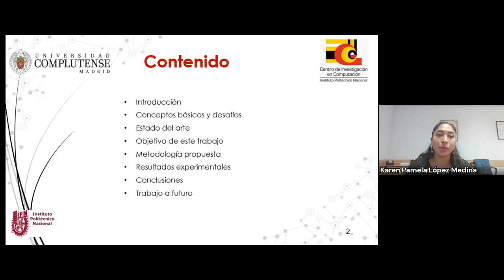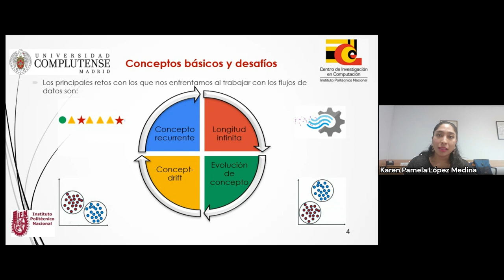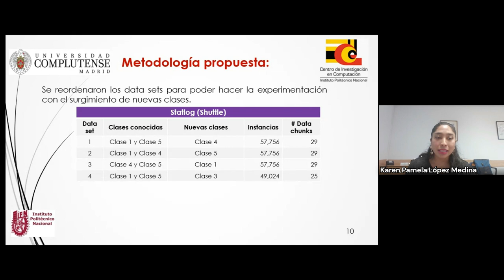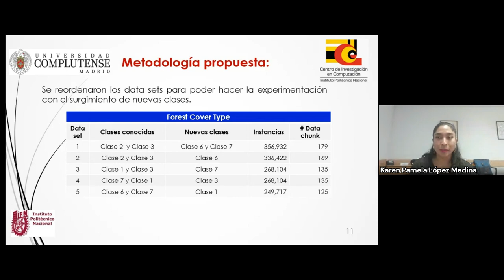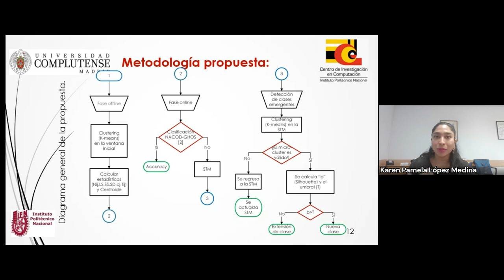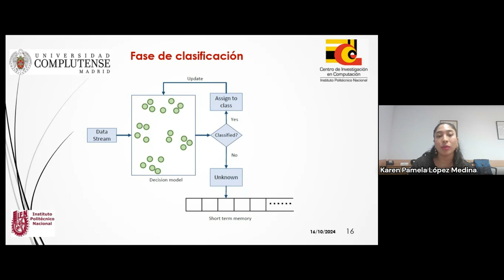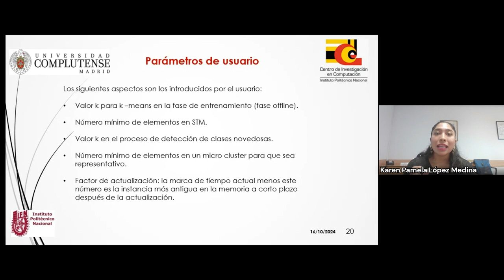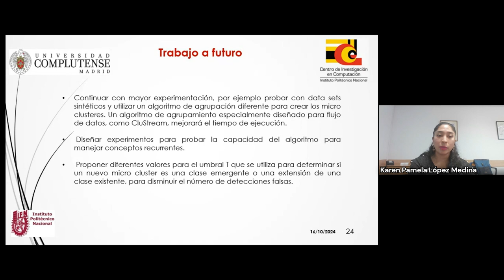" Clasificación en flujos de datos con clases emergentes “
El objetivo de la charla es mostrar cómo  los flujos de datos masivos generados por  fuentes diversas pasan a formar parte de muchas aplicaciones de trabajo reales. Aprender de un flujo de datos es una tarea compleja debido a la naturaleza no estacionaria de este tipo de datos. Características como la longitud infinita, la deriva de conceptos, la evolución de conceptos y los conceptos recurrentes son los problemas más comunes que deben abordar los algoritmos de aprendizaje de flujos de datos por eso platicaremos sobre los conceptos básicos y los principales desafíos. Posteriormente se mostrará de manera breve el estado del arte, y concluimos con la propuesta de un algoritmo innovador para abordar  la clasificación y el surgimiento de nuevas clases.